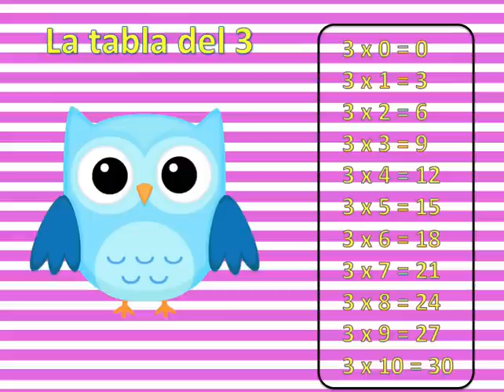LA TABLA DEL 3 APRENDEMOS LAS LAS TABLAS DE MULTIPLICAR EN UN MINUTO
En este enlace podrás aprender las tablas de multiplicar en un minuto te animas a practicar